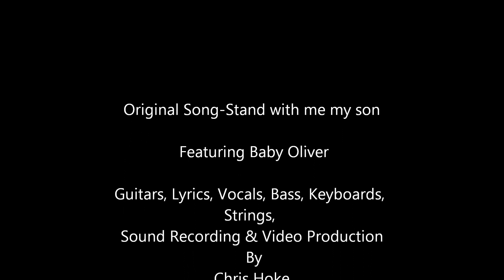Stand with me my son-Chris Hoke Original Song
Slow song with a lot of textures. This original song written by Chris Hoke features Violin & Cello sounds, Martin Acoustic Guitar, Gibson Custom Acoustic, Vocals, Keyboard Pads and Fender Electric Guitar doing some violin like volume swells. No drums on this one.
I ran the bass guitar through the Kemper and used a bass sound that came with it. Going to experiment more in the future with this.
Glad to finally have my system working again was having a lot of technical issues with Apogee had to go out and buy new Interface so hoping for the best.  More Original Music coming soon!
I hope you like the song, Video & sound!
Recorded using Logic, Focusrite Scarlett Solo Interface, LA 610 MK II, AKG  C414B Microphone (Thank you JP for the loaner!) & Kemper Profiler